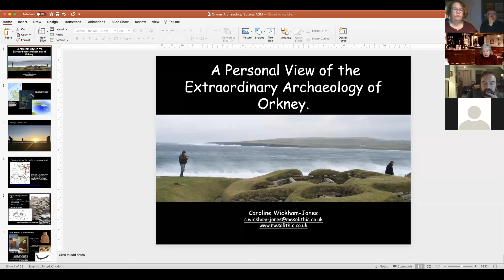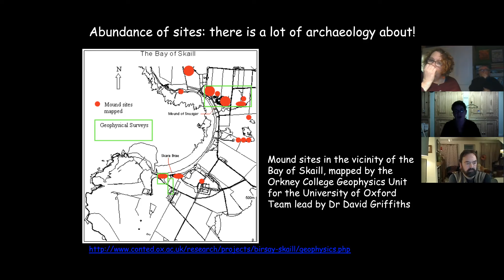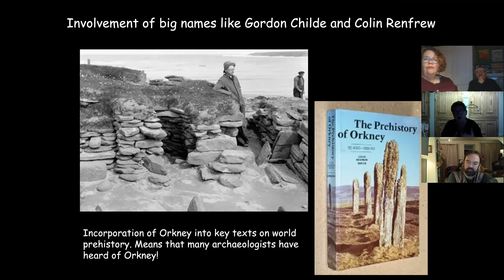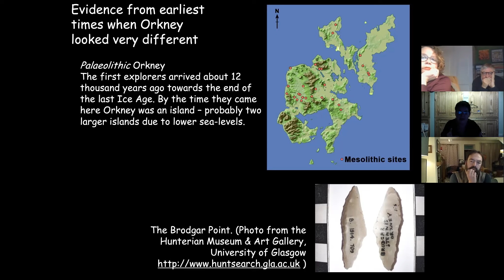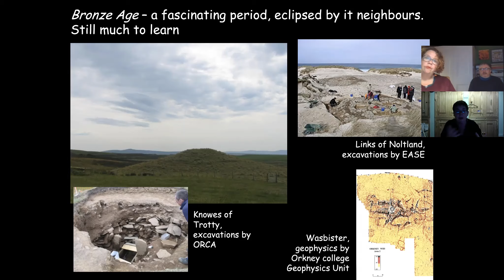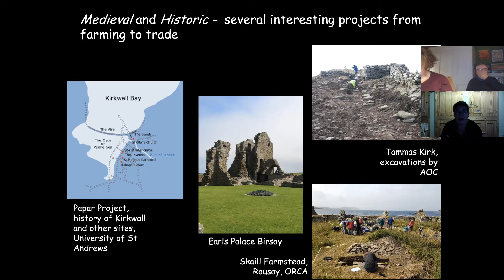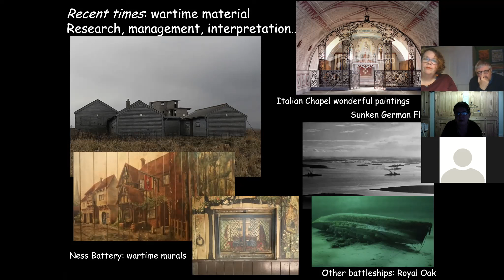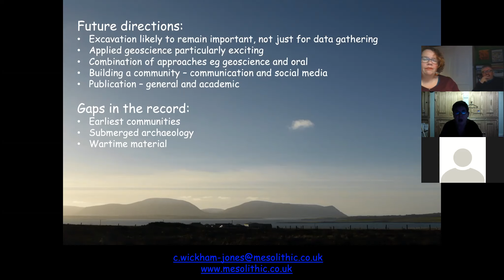Talk by Caroline Wickham-Jones - for the OAS 2020 AGM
After our 2020 AGM Caroline Wickham-Jones speaks to us on “A Personal View of the Extraordinary Archaeology of Orkney”